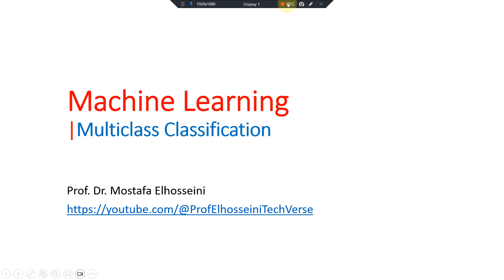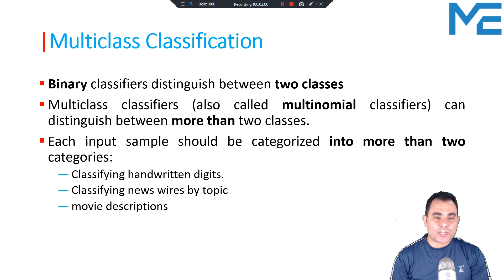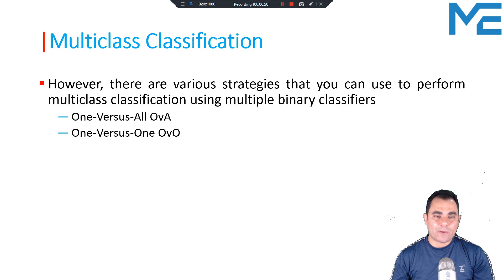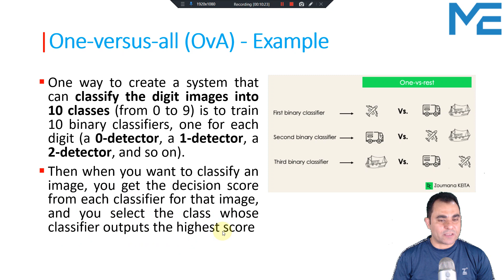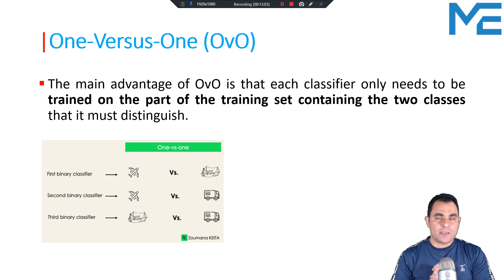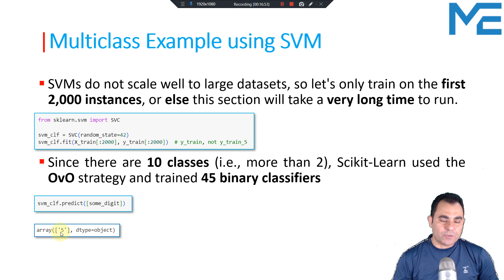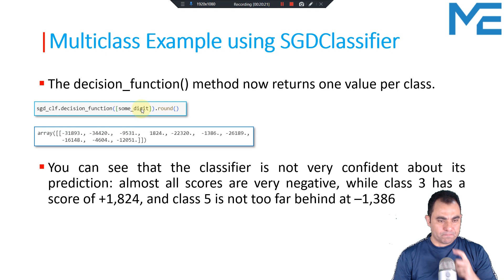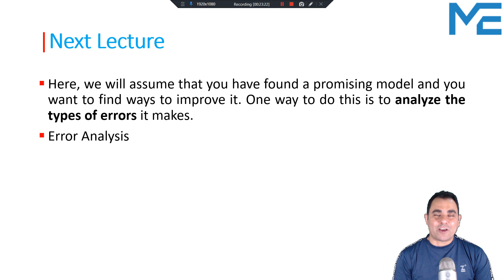Lecture 42: Multiclass (Multinomial) Classification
🚀 In this comprehensive video lecture, we'll dive deep into the fascinating world of multiclass classification, where the possibilities are endless! 🤯

🔍 Explore the Secrets of:

One-Versus-All (OvA): The classic strategy that pits one class against the rest! 🥊
One-Versus-One (OvO): A head-to-head battle between every pair of classes! ⚔️
SVM for Multiclass: Harness the power of Support Vector Machines to tackle complex classification tasks! 💪
OneVsOneClassifier & OneVsRestClassifier: Master the art of scikit-learn's powerful tools for multiclass classification! 🔧
SGDClassifier: Unleash the efficiency of Stochastic Gradient Descent for large-scale multiclass problems! ⚡
Real-World Examples: See how multiclass classification is applied in practice, from image recognition to sentiment analysis! 🖼️
💡 Expand your knowledge and unlock new opportunities in the field of machine learning! 🧠